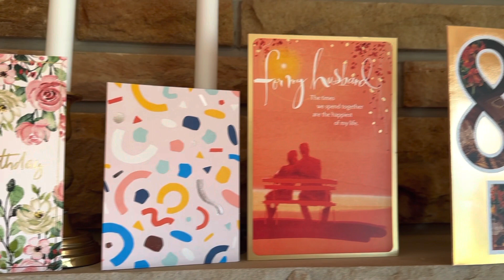Thank you for a great day May 21 2023